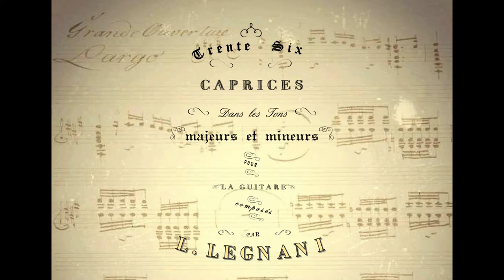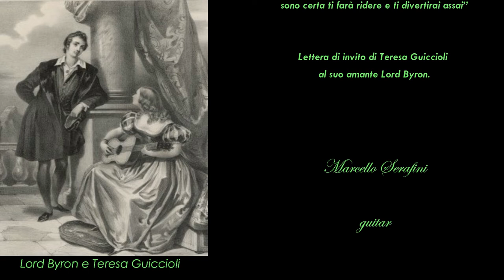Legnani Luigi - Capriccio n° 2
Luigi Legnani  -  ( Ferrara 7 novembre 1790  -  Ravenna 5 agosto 1877 )

36 Capricci  op.  20

Capriccio n° 2 in Mi  minore

Marcello Serafini - Guitar

 January 8th, 1820 – Ravenna’s Community Theatre

«My beloved,
tonight there will be Legnani’s Beneficiata*. For so many reasons, I will be so glad if you decide to come: the first reason is my desire to see you, of course, but also I would like you to hear one of the tunes that Legnani is going to perform. It is titled ““ La suocera e la Nuora”, as you might have noticed in the poster. I am certain that you will love it and it is going to be so much fun.»

Invitation letter from Teresa Guiccioli to her lover Lord Byron.

* A kind of performance where an artist asks permission to use a theatre and receives 50% of the proceeds from the show

(Traduzione a cura di Denise Misseri)

Nikolai Nevrev - "A guitar player" - sec  XIX
Lord Byron e Teresa Guiccioli - Litografia

( Bibliografia:  Sergio Monaldini "Chitarra romantica - Luigi (Rinaldo) Legnani e il virtuosismo strumentale dell'Ottocento"
Longo Editore, Ravenna)